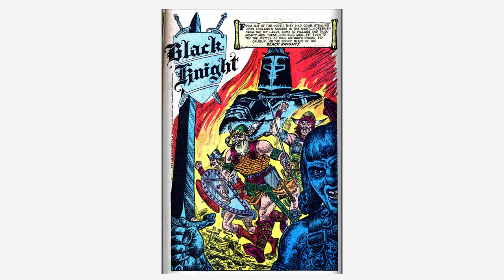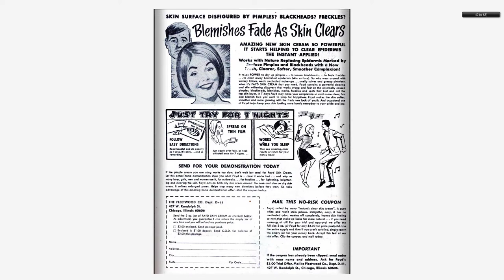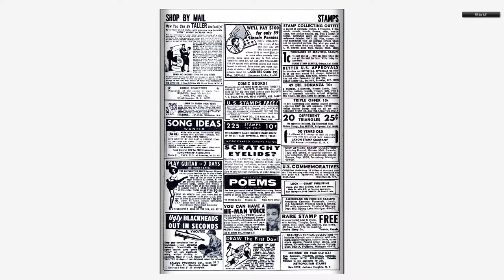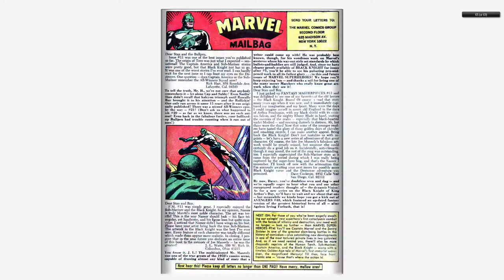196803 Marvel Super Heroes v1 013